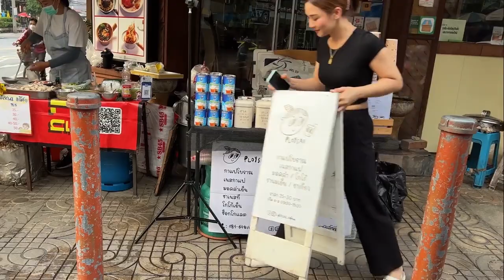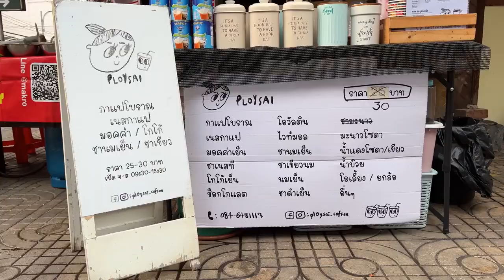The Most Popular hot Coffee Lady in Bangkok / Thai coffee lady/ Street food#thaifood